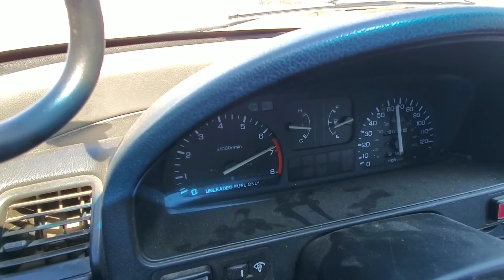1st gear pull b18c1 crx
Just a 1st gear pull. Messing with the tune.